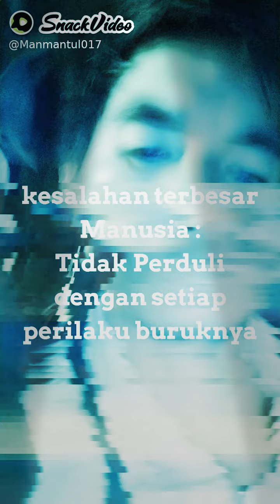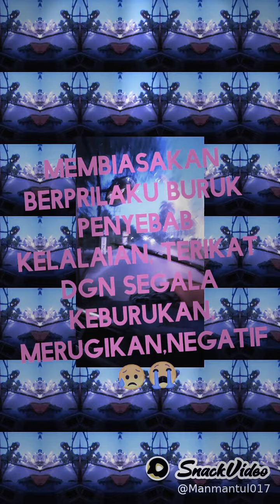Kehidupan duniawi Hampir Mendekati Garis Finis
Kesalahan Terbesar Manusia;